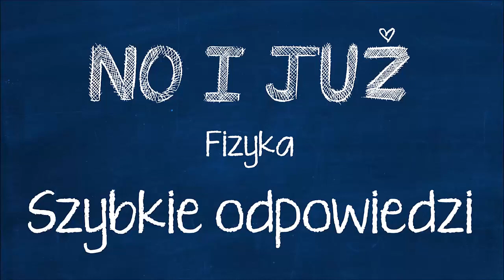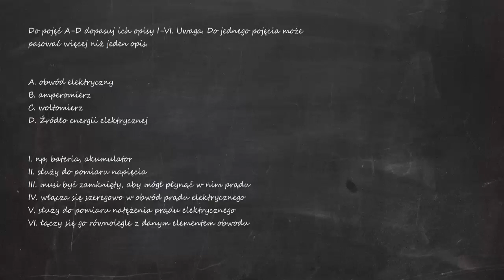Do pojęć A-D dopasuj ich opisy I-VI. A. obwód elektryczny B. amperomierz C. woltomierz D. Źródło...